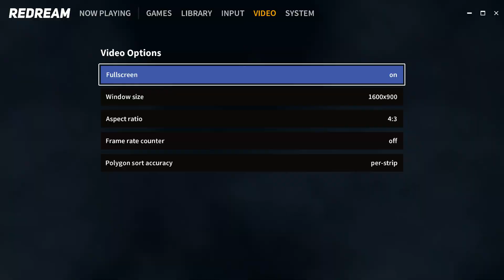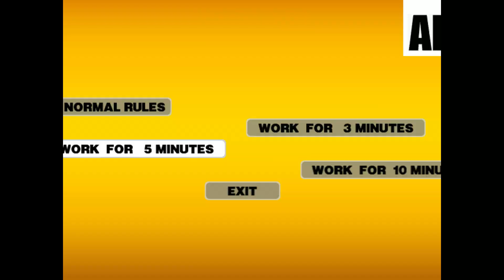Crazy Taxi 2 - This brings back memories...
Revisiting Crazy Taxi 2 using a Sega Dreamcast emulator. I hadn't played this in a VERY long time, and it was great jumping back into the Big Apple for a bit. I left the original soundtrack in for full effect. Enjoy!